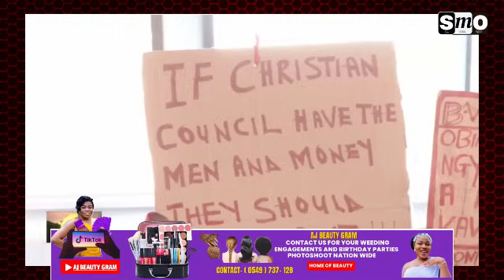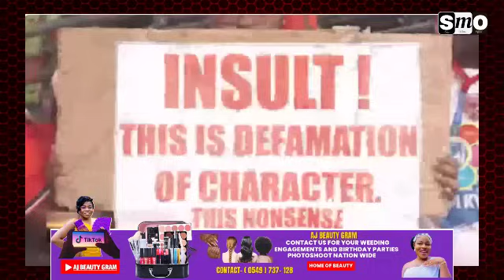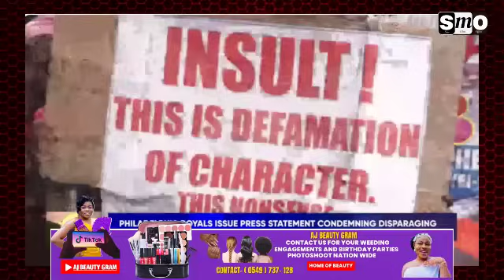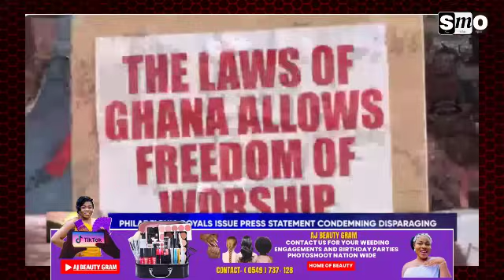BREAK-Christian Council To Apolog!se To Adom Kyei Duah As Pheladephia Royals I$$ues 14Days Statemen